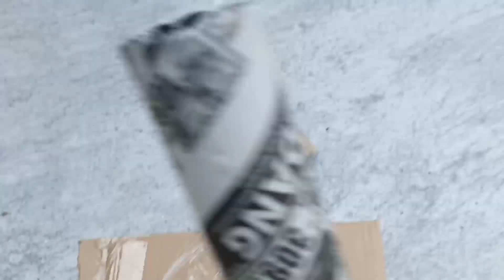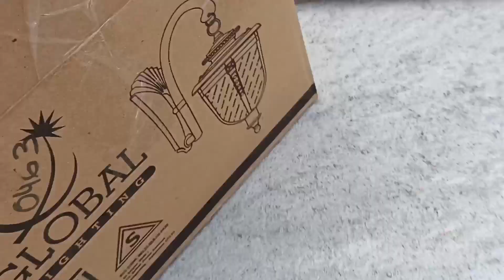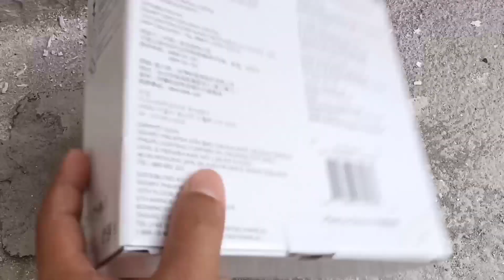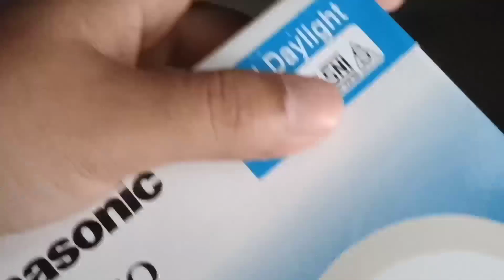SEMARANG | Jenis lampu yang cocok untuk desain rumah minimalis! Lampu dinding dan lampu plafon LED